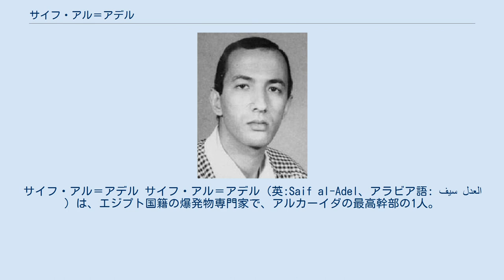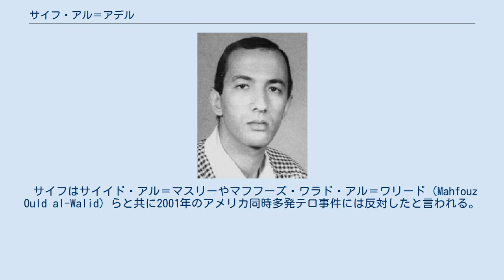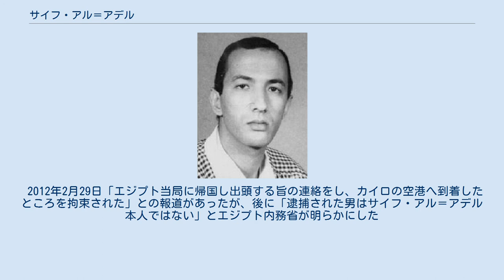サイフ・アル＝アデル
サイフ・アル＝アデル サイフ・アル＝アデル（英:Saif al-Adel、アラビア語: سيف العدل‎）は、エジプト国籍の爆発物専門家で、アルカーイダの最高幹部の1人。
2011年5月にアルカーイダの創始者ウサーマ・ビン・ラーディンが死亡した後、2011年6月16日にアイマン・ザワーヒリーが正式な後継者となるまでのしばらくの期間、暫定的にアルカーイダの最高指導者の地位に就いていたとされる。
 サイフは1960年にエジプトに生まれた（1963年説もある）。
1998年にケニアとタンザニアで同時に発生したアメリカ大使館爆破事件の首謀者の1人として訴追されている。
 エジプト・イスラム・ジハード団（EIJ）とアルカーイダにおいて軍事・諜報部門の専門家としてアフガニスタン、パキスタン、スーダン、ソマリアで活動した。
ソマリアではラス・カンボニに訓練キャンプを設立、1993年のモガディシュの戦闘ではサイフの指導を受けたイスラム民兵がアメリカ軍との戦闘に参加している。
1981年のエジプトのアンワル・アッ＝サーダート大統領暗殺の黒幕とされる。
1988年にはエジプトを離れ、アフガニスタン紛争にムジャーヒディーンとして参加した。
またレバノンにも入り、サウジアラビアやクウェート、レバノンで活動するイスラム武装組織「ヒズボッラー・アル＝ヒジャーズ」を指導した。
ハルツームでは民兵をリクルートし、爆弾のスペシャリストを養成した。
サイフはアルカーイダの顧問・ムスタファー・ハーミド（Mustafa Hamid）の娘と結婚し、5人の子供がいる。
 サイフはサイイド・アル＝マスリーやマフフーズ・ワラド・アル＝ワリード（Mahfouz Ould al-Walid）らと共に2001年のアメリカ同時多発テロ事件には反対したと言われる。
当時、サイフはカーブルにおり、11月にはターリバーン政権よりウサーマ・ビン＝ラーディン、アイマン・ザワーヒリー、ムハンマド・アーティフらと共にアフガニスタンの市民権を与えられた。
その後、アーティフが死亡するとサイフが後任に就いた。
アメリカ軍のカンダハール空爆時にはサイフの健在が確認されている。
サイフはその後、アフガニスタンからイランへと逃れ、テヘラン近郊で拘束されていると報じられた。
2010年末にサイフはパキスタンの連邦直轄部族地域の北ワジリスタン周辺に移動したと報じられている。
2001年以降、サイフはFBIの最重要指名テロリストにリストアップされ500万ドルの報奨金が賭けられている。
 アルカーイダはイスラム原理主義かつ反欧米の組織であると同時にスンニ派の過激派であるため、一般的にシーア派イスラム主義国家のイランとも敵対関係にある（シーア派の影響力の強いイラクやパキスタンにおいて、シーア派コミュニティは外国人や地元当局と同じくアルカーイダのテロの標的となっている）が、サイフは例外的にイランとのコネクションを有していると指摘されている。
 2012年2月29日「エジプト当局に帰国し出頭する旨の連絡をし、カイロの空港へ到着したところを拘束された」との報道があったが、後に「逮捕された男はサイフ・アル＝アデル本人ではない」とエジプト内務省が明らかにした